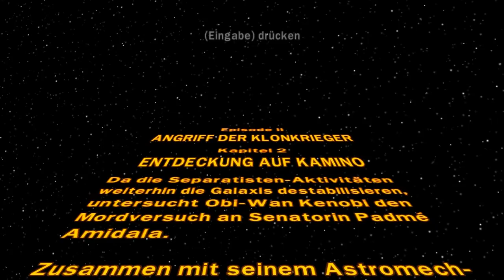EXPLODIERENDE NIPPEL - LEGO Star Wars: Die komplette Saga - Let's Play #007 [HD] [100%]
Eine Bewertung und 'n Kommi Eurerseits hilft mir wirklich weiter !! ♥

Folge 7 .. Viel Spaß !! ♥

Alle Folgen früher sehen, ebenso den neuesten und aktuellsten Shit seht Ihr auf:

Game: LEGO Star Wars Die komplette Saga / The Complete Saga